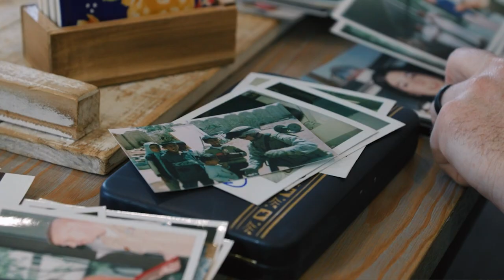JCS 2023 Being a Hero's Spouse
2023 Price of Freedom Gala's Spouses Video - Hear from the wives of our Heroes and what their lives look like.